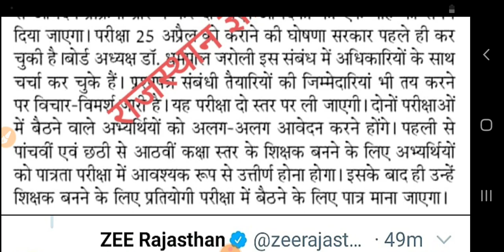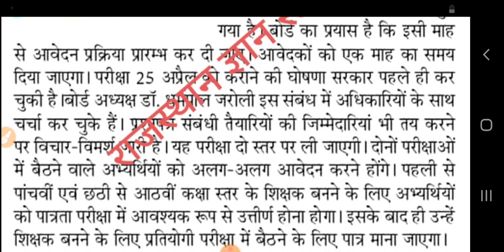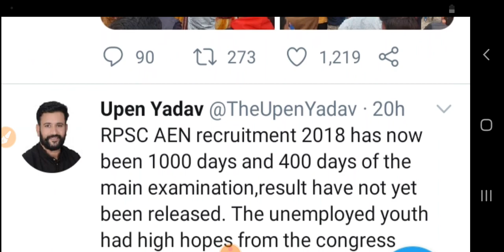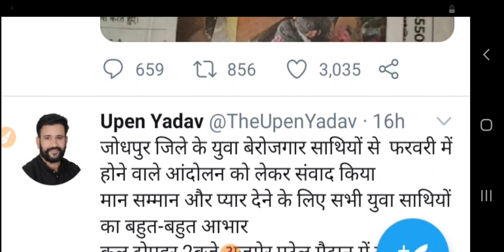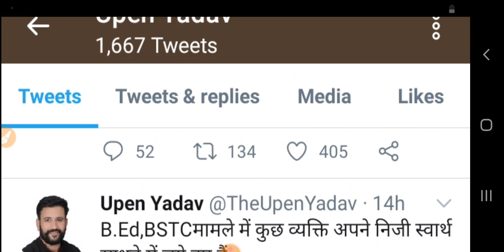REET 3rd Grade Vacancy 2021 | विज्ञप्ति, आवेदन प्रक्रिया | BSTC, B.Ed | लेवल 1 व 2